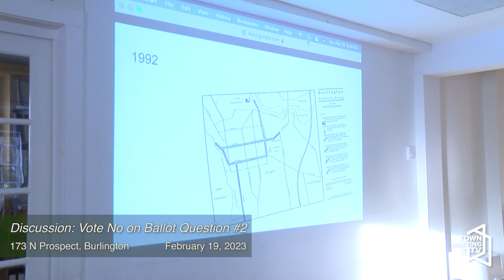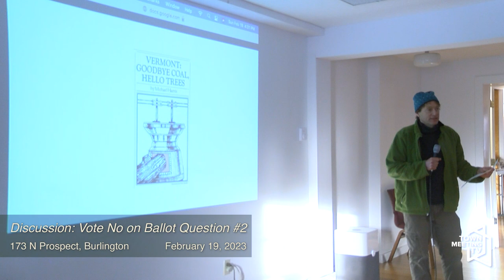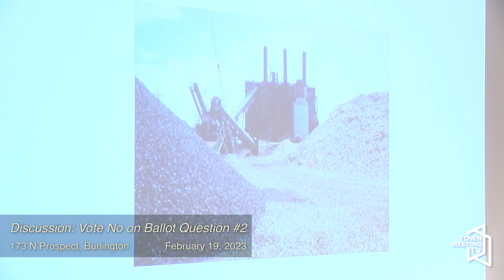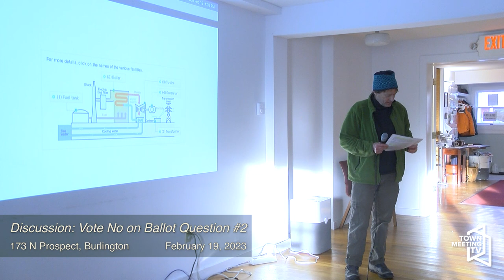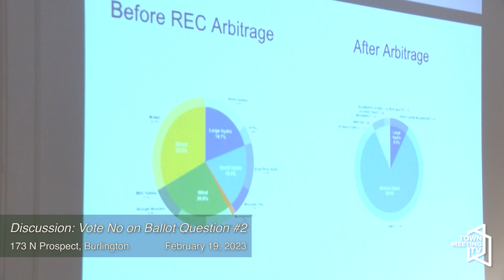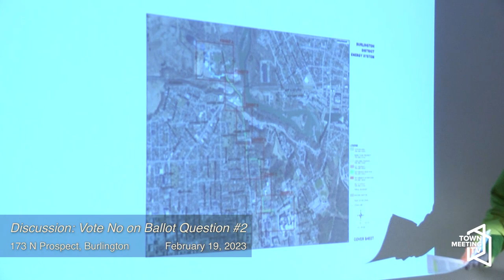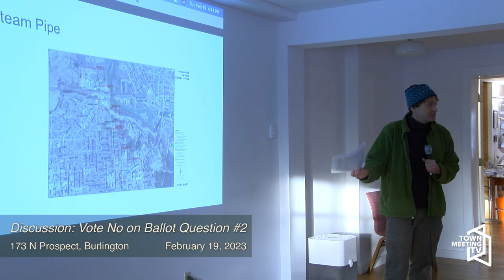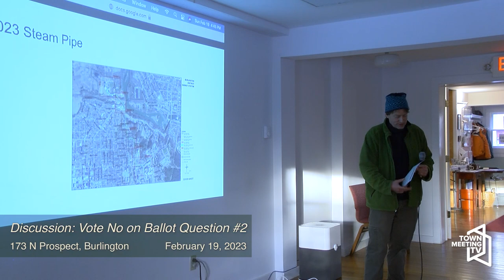Community Discussion: Vote No on Ballot Question No. 2 (Carbon Impact Fee)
From the organizer:

Please vote no on Ballot Item No 2. in order to reject incentives for polluting, destructive and false climate solutions.

The question asks voters to allow the City to impose a fee on new buildings and large, existing commercial and industrial buildings that install fossil fuel rather than renewable heating for the stated purpose of reducing greenhouse gas emissions. The question does not inform voters that the City considers renewable heating to include systems fueled by wood, including wood burned in the McNeil plant which the City proposes to retrofit to supply steam heat to the University of Vermont Medical Center, the UVM campus and the Intervale Center. The question also does not inform voters that the City considers renewable heating systems to include systems fueled by "renewable" gas and biodiesel. Because all three of these "renewable" fuel sources would not be subject to the fee, imposing a fee on fossil fuel heating systems would incentivize them. Incentivizing these types of carbon-intensive, polluting "renewable" fuel sources would increase greenhouse gas emissions, adversely impact public health, and impair forest biodiversity.

Proponents of this question will tell you that this project has nothing to do with the McNeil Generating Station, but the carbon impact fee as written represents a last ditch effort to make the proposed district energy project economically viable after repeated attempts to advance the project have been rejected due to a lack of financial viability. Burning wood emits more carbon dioxide per unit of energy produced than burning fossil fuels, emits other air pollutants harmful to human health, and causes destruction and impairment of the biodiversity of our forests. The McNeil plant is the largest stationary source of greenhouse gas and other harmful air pollutants in Vermont. Rather than prop-up the plant, the City should begin planning for the retirement of the aging, polluting plant.

2/19/2023